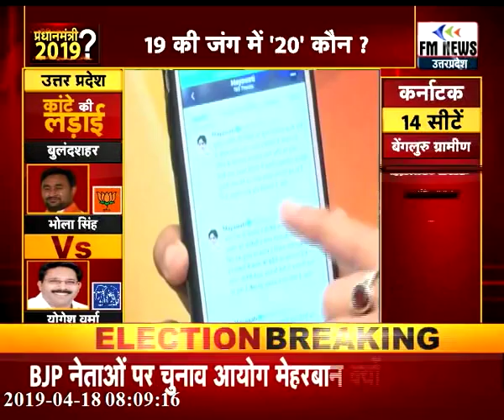११ अप्रैल २०१९ वोटिंग डे -AK MISHRA स्पेशल एनालिसिस|| PART - 4